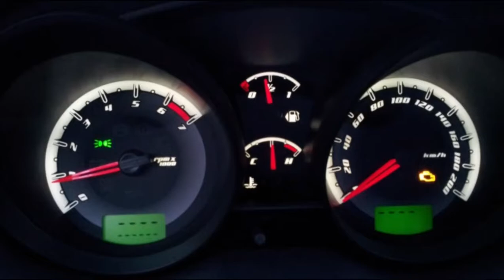Dicas para economizar combustível